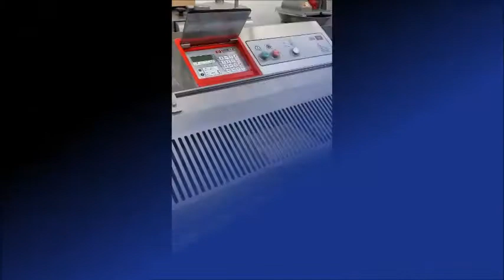637-7: Treif slicer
Treif Maschinenbau GmbH slice and portion cutter, model: Lion E/EB (HS), machine number: 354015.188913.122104, year of construction: 2014, 400 V, 3 Ph, 50 Hz, 8.2/16 A, 3.4/4.62 kW, 365/560 kg, dimensions: 2700 mm x 1100 mm x 1500 mm. Including extra blade, blade guard and block.